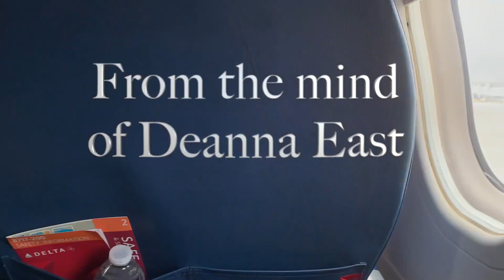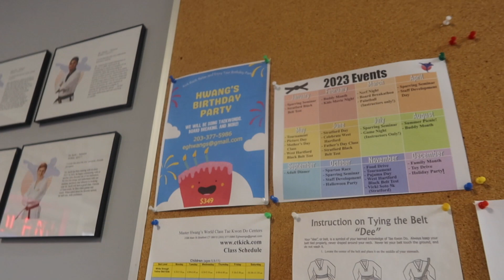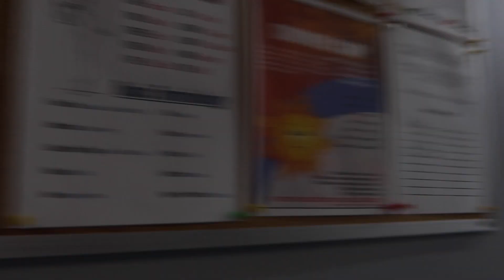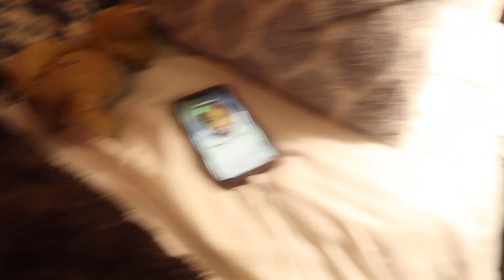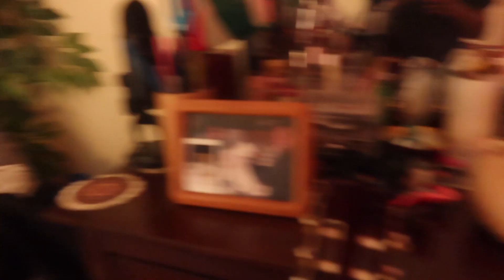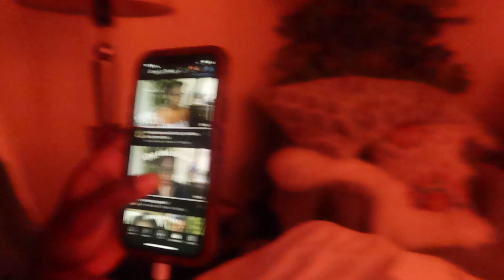a stay at home daughter's day | my life as deanna east ep.1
there's issa...there's quinta. and then, there's me...deanna
Prayer of Salvation (Say this prayer with sincerity if you want to receive Jesus as Lord) !!!
Jesus, I ask that you please come into my life. I know I have sinned, but I believe you are my Redeemer and Savior. Create in me a clean heart, and renew Your Spirit with me. I surrender my life to you, and humbly ask that you please lead and guide me to live a life that honors God. I receive you now, in Your mighty name I pray, Amen!
Deanna''s IG: @deanna.k.east
Jackies IG: @where_in_the_world_is_jackie

Age: 23
Ethnicity: Jamaican American
Filmed with Canon G7X Mark III